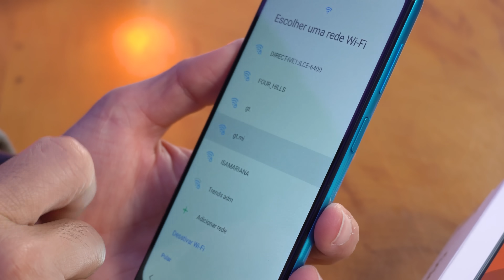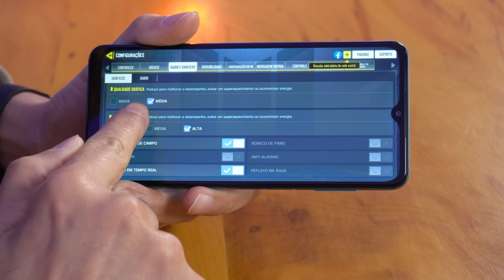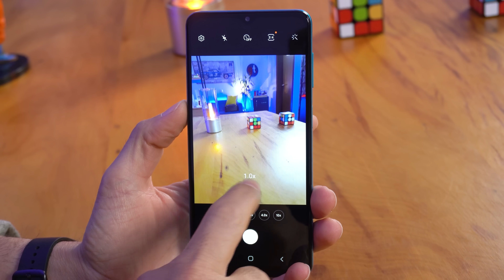Samsung GALAXY M12 chegou forte para sua faixa de preço? Unboxing e Impressões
★ Tá chegando o melhor dia para comprar na Amazon ➽

Parece que a Samsung realmente está decidida a trazer smartphones com configurações melhores nessa faixa de preço dos R$ 1000,00. Mas será que esse GalaxyM12 é realmente uma boa opção? Assista o vídeo completo e veja os testes que fiz!

★ Xiaomi POCO X5 PRO ➽
★ Xiaomi POCO F5 ➽
★ Xiaomi Redmi Note 12 ➽
★ Realme C55 ➽